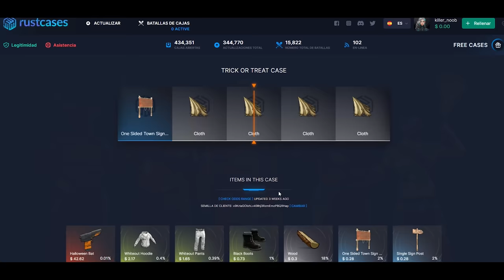DOMINAMOS LA ZONA EN EL INICIO DE WIPE! | RUST Gameplay Español